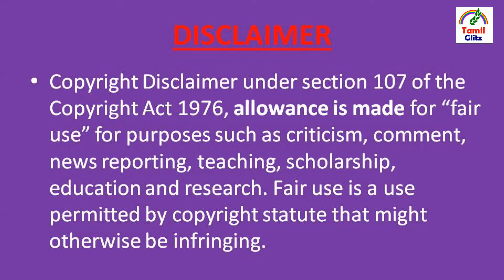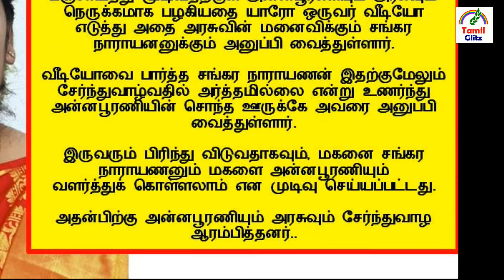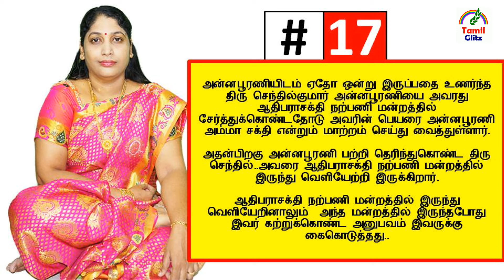அன்னபூரணி அரசு அம்மா பற்றி பலரும் அறியாத 10 உண்மைகள் | Annapoorani Arasu Amma | Tamil Glitz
Top unknown or lesser known Facts about Annapoorani Arasu Amma.
annapurani amma solvathellam unmai interview with behindwoods.
அண்ணப்பூரனி அம்மா issue explained by tamil glitz